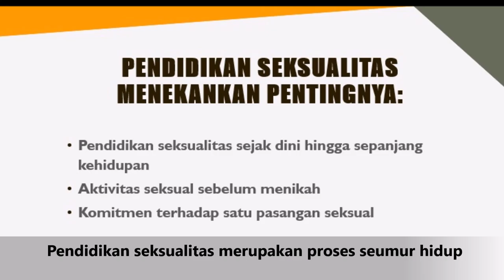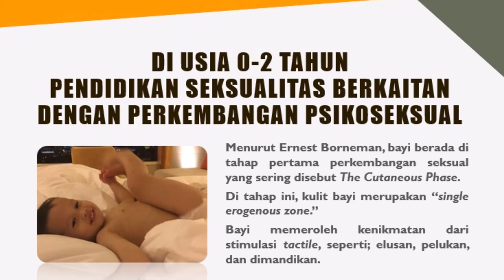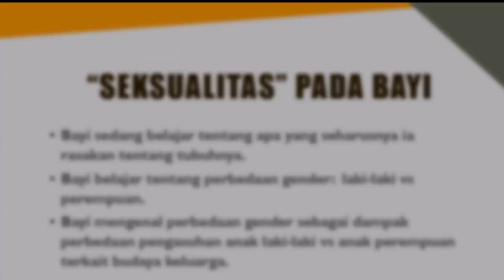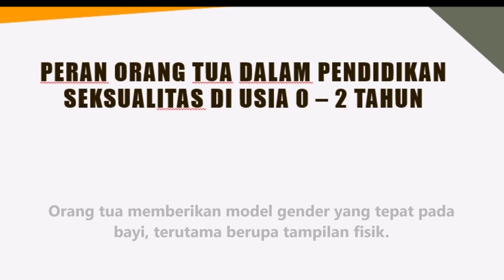Pendidikan Seksualitas Untuk Anak dan Remaja Sesi 1: Usia 0-2 Tahun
Sesi Parenting
Pendidikan Seksualitas Untuk Anak dan Remaja Sesi 1 :
Pendidikan Seksualitas Usia 0-2 Tahun
Pendidikan seksualitas sesuai tahap usia tumbuh kembang anak, mulai sejak lahir sampai usia remaja. Video ini menjelaskan langkah demi langkah tips praktis yang dapat dilakukan di rumah.